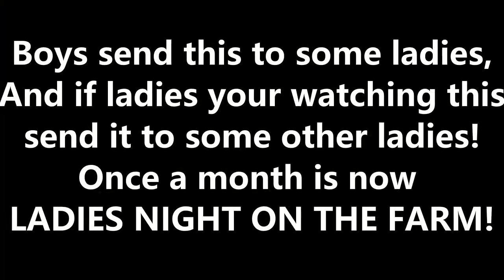TFB - Ladies Night - Magic Mike Style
Once A Month Is Now LADIES NIGHT ON THE FARM!